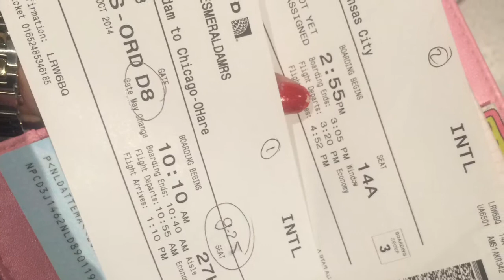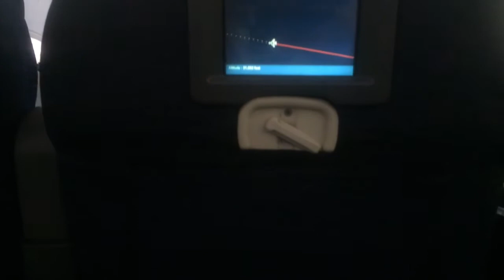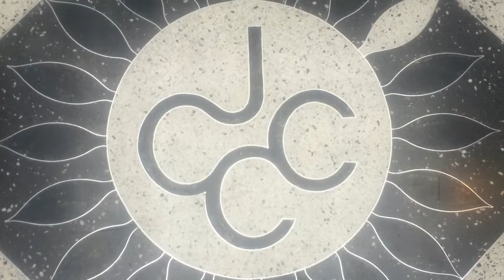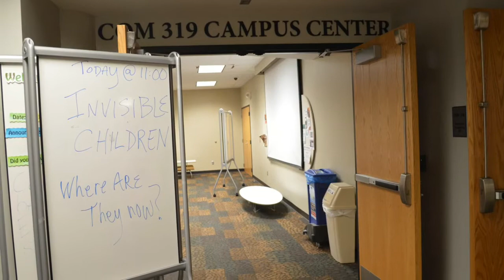My Kansas way of life, part 1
Vlog of my exchange program 2014.